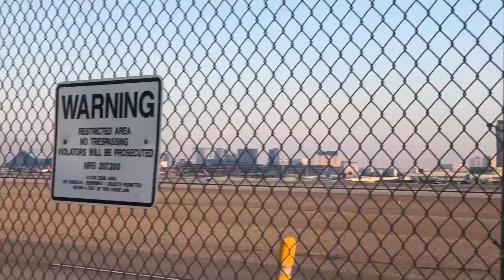| Fraud homeless |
just another normal day with the Brittanys...